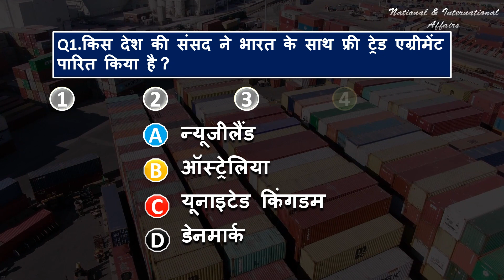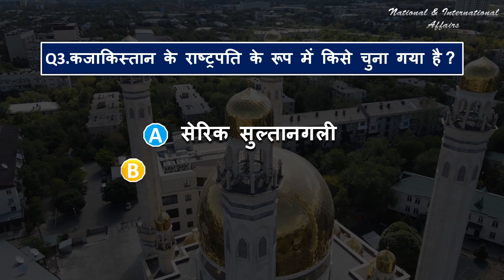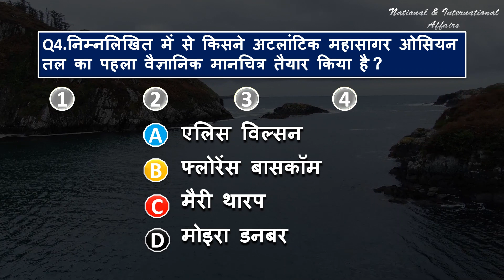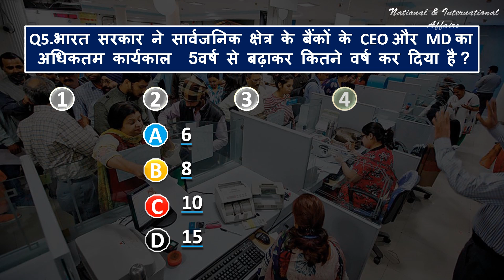24 नवंबर 2022 | टेस्ट योर डेली करंट अफेयर्स | हिंदी | MCQ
24 नवंबर 2022 | टेस्ट योर डेली करंट अफेयर्स  | हिंदी | MCQ | करंट अफेयर्स |